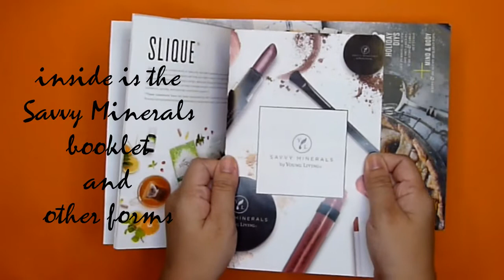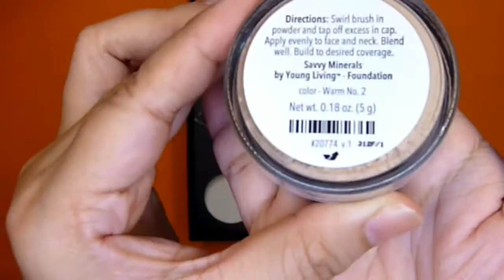SAVVY MINERALS by Young Living Unboxing and Swatches / Lippy Eve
Take a look at what are inside my SAVVY MINERALS makeup kit. This is the makeup line of @Young Living Essential Oils that have mineral-based formulas and they take pride in using only high-quality and premium ingredients for that natural-looking makeup for modern women and men. These are bismuth-free, talc-free, paraben-free and a lot more other harmful chemical-free (which I'll discuss more in my future videos).

Premium Starter Kit w/Savvy Minerals - Warm 2
Premium Starter Kit includes:
---1 Foundation (Warm 2)
---1 Blush (I Do Believe Your Blushin’)
---3 Eyeshadows (Spoiled, Best Kept Secret, Unscripted)
---1 Lip Gloss (Embrace)
---Misting Spray
---Foundation Brush
---5-ml Lavender essential oil
---Savvy Minerals by Young Living Booklet
---Introduction to Young Living Booklet

or on Instagram: @younglivingeo  /  @savvymineralsbyyl

Hey guys! It's me, Eve!
I'm an Asian young adult with medium skin tone and neutral undertones.
I hope you enjoy watching and learn something from my videos.